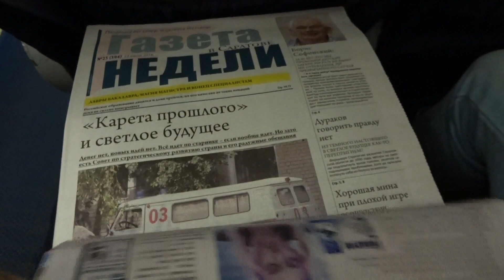Россия, Самолет ЯК42, Лечу в Саратов, Сервис на Борту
Россия, самолет Як42, лечу в Саратов из Москвы, сервис на борту.